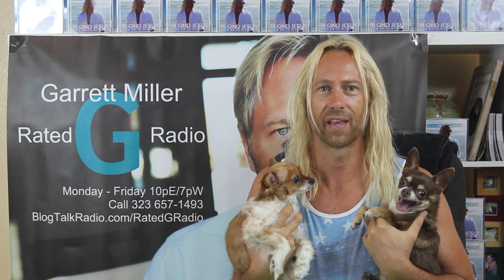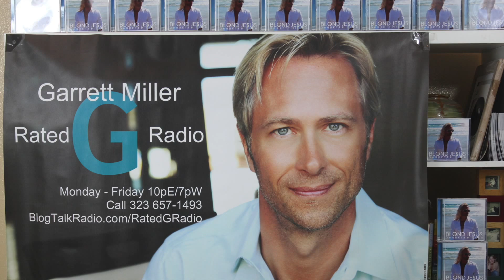Garrett Miller Rated G Radio 06 29 15 Week Preview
Tuesday: Rob Watson.  Wednesday:  Bruce Hart.  Thursday: Rebecca Fisk.  Friday: DJ David B!